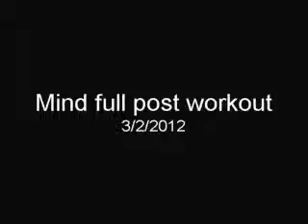Mind full post workout CBFit Vidamins 50 - Fitness Training programs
Kick back and enjoy that recovery drink after your workout and the natural high from the surge of endorphins and  blood sugar!  And while you bask in the glory of what you accomplished during the workout reflect on it and think about how good the rest of your day and the next workout will be!!  Your mind needs to refueled as much as your body so take it in, enjoy it, and get your mind set for more accomplishments!!  And yes, sometimes just getting your workout done can be the accomplishment ;)